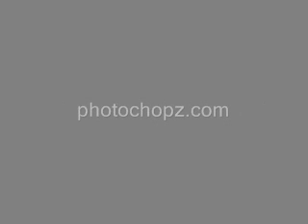Wala - 10 x BW + 90lb Weighted Dips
Second time ever doing these.